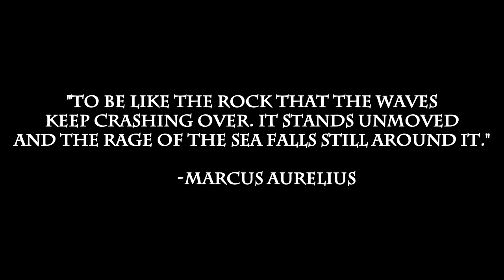Taliyah vs Syndra - Full Game with Commentary - Arcane Comet Works?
▼ ♥︎  Here's a full game in which I showcase the uses of early poke with arcane comet - I find it very useful against champions who straight up outpoke you and I will stick to it for a while because it's all about the early game (Aery probably still better) ! ♥︎

► SONGS: -